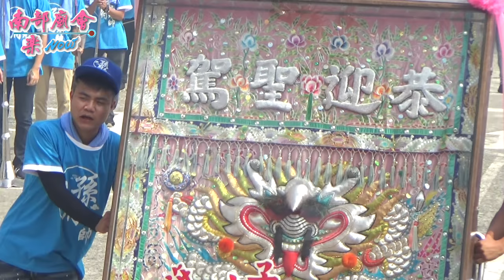10／17(六) 【只有哨角排班，這樣簡單的拜禮也不錯~孫家孫府元帥】高雄旗津中洲中興堂沙淘太子謁祖進香回駕遶境